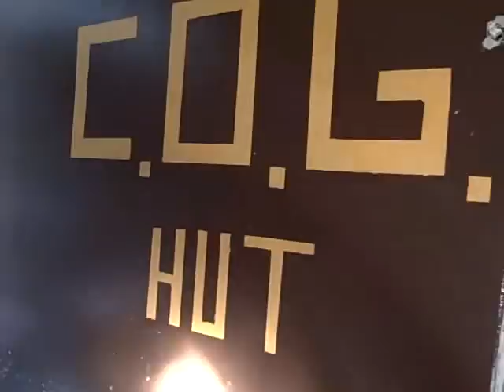Adak Marine Compound Revisited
A second trip to this area. This time with better weather and a better flashlight!